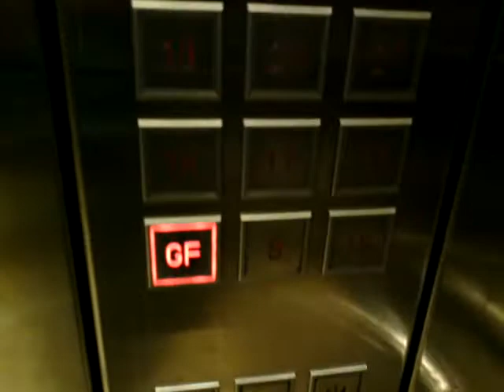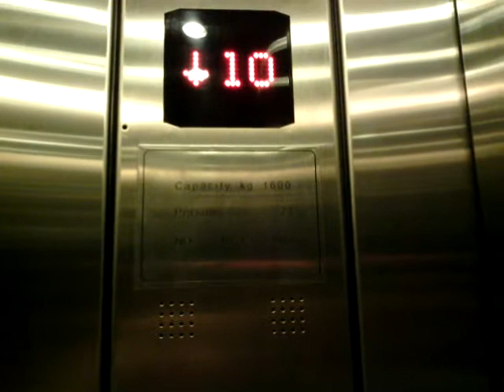[GONE] ThyssenKrupp Traction Elevators - Menara Kuningan, Jakarta (High-rise)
Capacity: 21 Persons/1600 kg
Floors served: GF, M, 15 - 23, 25 - 33, 35* (20/21 floors)
History: Original
Filmed with: None

*Locked